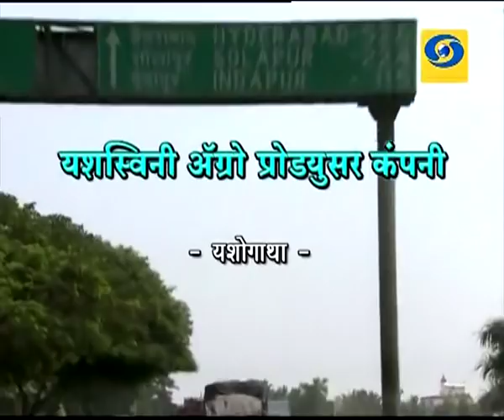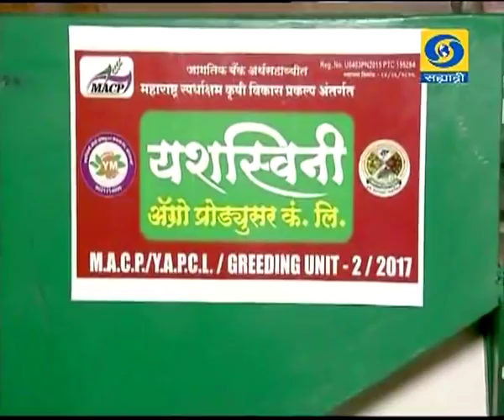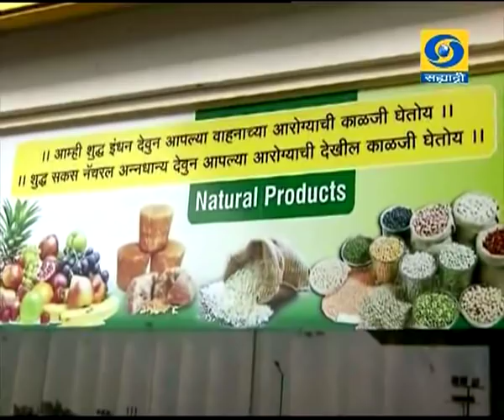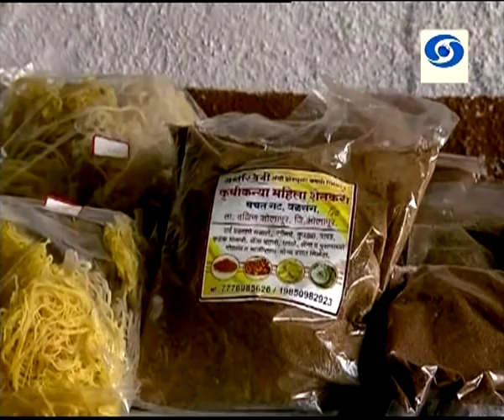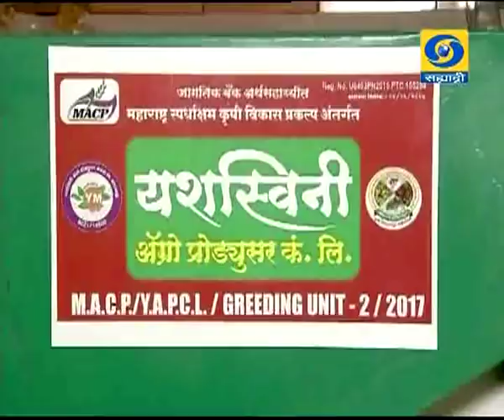यशस्विनी अॅग्रो प्रोड्युसर कंपनी - यशोगाथा आमची माती आमची माणसं 07.12.2018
आमची माती आमची माणसं या कार्यक्रमात यशस्विनी अॅग्रो प्रोड्युसर कंपनी - यशोगाथा ०७ डिसेंबर २०१८ रोजी प्रसारण झाले. आपण पाहू शकला नसाल तर या व्हिडिओ द्वारे आपण पुन्हा पाहू शकता.
DD Sahyadri
Doordarshan Mumbai
Sahyadri Marathi
Show : ' Amchi Mati Amchi Manse '_' आमची माती आमची माणसं ' (०७ डिसेंबर २०१८)
Subject : ' यशस्विनी अॅग्रो प्रोड्युसर कंपनी - यशोगाथा... '
Social Media Operator : वनिता राऊत - मांजरेकर
Producer : संजय कर्णिक / रविंद्र पुजारी